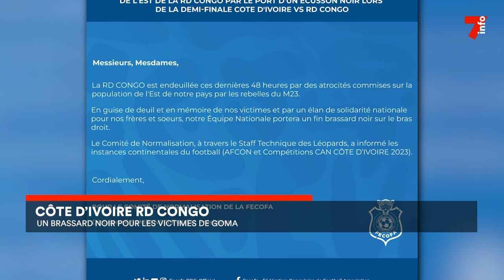Côte d'Ivoire vs Rd Congo : un brassard noir pour les victimes de Goma